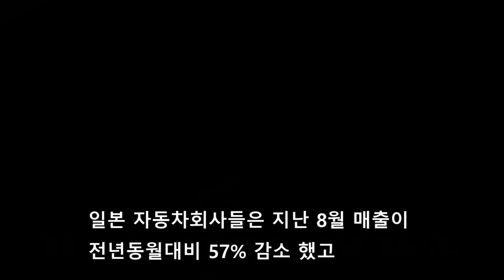일본 맥주 불매 아사히, 삿포로, 일본 브랜드 한국에서 완전 퇴출, 알고는 못마신다, 소비자들의 불매운동 더욱 확산.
일본 맥주 수입이 줄고 있는 이유는 소비자들이 아사히 삿포로 등 일본 브랜드의 과거 역사인식을 소비자들이 공유하면서 불매 운동이 더욱 확산되었기 때문입니다.

Google translate
I don't know how to drink...
The reason why imports of Japanese beer are decreasing is because consumers share their historical perceptions of Japanese brands such as Asahi Sapporo, and the boycott movement has spread even more.

According to the online community's article, "I can't drink it, Asahi's atrocities," which means "Asahi: Morning, Rising Sun: Wookil." Takanori Nakazo, honorary chairman of Asahi Breweries, said, "Politicians who don't visit Yaskuni Shrine are not qualified as politicians."

The Asahi is claiming sovereignty over Dokdo Yun Bong-Gil the Martyr, and An independence movement as well as terrorists in the Asahi Shimbun, also sponsored and the distorted Japanese history textbook.Operating the largest shareholder, Sumitomo group of Korean forced labor.

Sales of Japanese beer and cars are plummeting in the wake of the boycott in Japan triggered by the Korea-Japan labor dispute.

Japanese automakers reportedly saw their sales drop 57 percent in August from a year earlier, while beer dropped more than 97 percent from a year earlier, almost completely destroying them. Whole beer sales are up 3.4 percent, while Japanese beer sales are down.
Toyota also said its domestic sales fell 59 percent from a year ago to 542 units in August, while Honda's sales also fell 81 percent to 138 units.

After Japan restricted exports of materials essential to the Korean semiconductor and display panel industries in July, Korean demand for a boycott of Japanese goods has been mounting.
Japan removed South Korea from its "white list" of trading partners in August, prompting the government to scrap a bilateral military intelligence-sharing agreement that could counter North Korea's ballistic missile and nuclear threats.

The Korea-Japan trade conflict is also affecting the tourism industry. Airlines are cutting back on their flight services as the number of Japanese travelers has decreased.
According to the Busan headquarters of the Korea Airports Corporation on the 4th, the number of passengers on the Busan-Japan air route dropped by more than 100,000 from 323,732 in August last year, showing a 32.6 percent decrease.
The number of passengers on the popular family-run Okinawa route dropped 62.6 percent in August compared to the same month a year earlier.

This deterioration in Korea-Japan trade is reaching national sentiment. This week, the South Korean Embassy in Tokyo received a threatening letter with a bullet. The letter said, "I have a rifle and Koreans should leave Japan."

We don't know at this moment when this will end, but we expect the two countries to restore normal diplomatic relations as soon as possible.